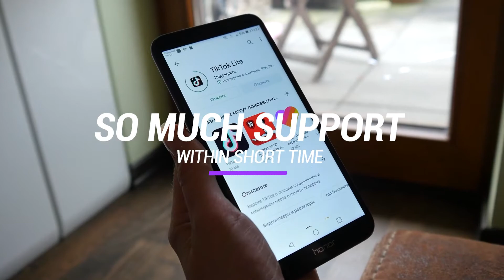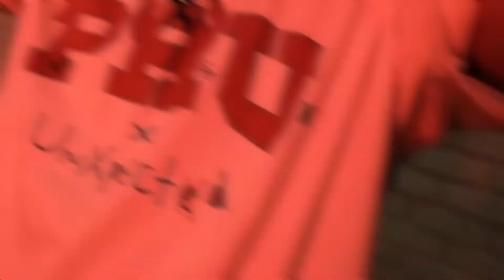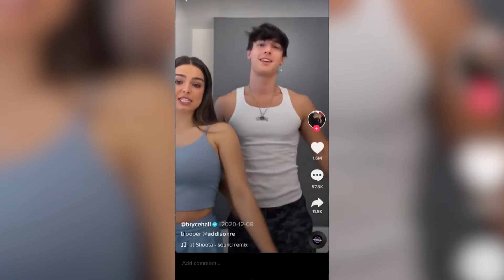The BIGGEST TikTok Relationships Of 2021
Join us in today’s video as we show you the biggest TikTok relationships. The TikTok world can get a little confusing, especially when it comes to relationships. Since the video-sharing app rose to popularity, so many of its biggest content creators have become romantically involved with each other. Because of this, we start to see more romantic declarations and sweet content being shared on the app.

From working out together to showcasing common talents, they are able to share snippets of what a happy and healthy relationship looks like through their videos on TikTok. Make sure to watch the whole video and see the full details about this!